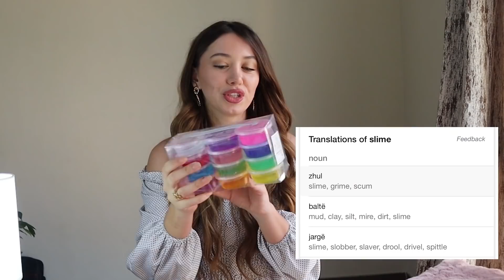PRODUKTE 2 EURO PER TU DUKUR FASHION GJATE VERES...| HAUL